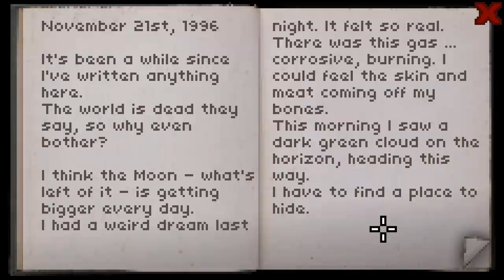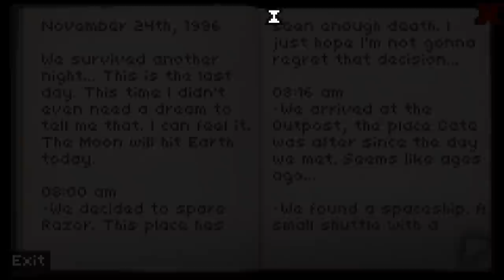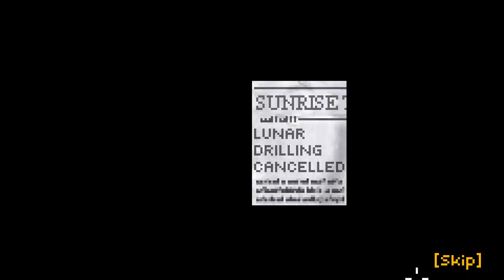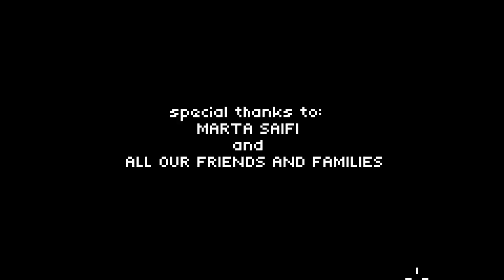Don't Escape: 4 Days to Survive - We Finally Escape ( True Ending / AWAKENING MODE ) [ 5 ]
Video contains a edited down run of The Awakening Mode & True Ending of Don't Escape: 4 Days to Survive.